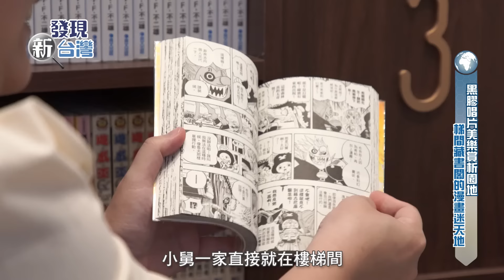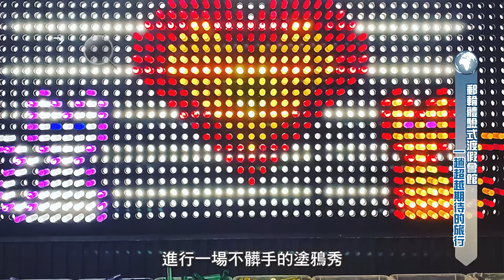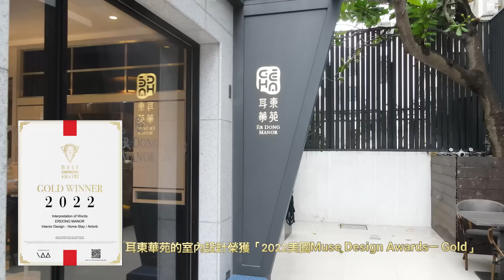發現新台灣 耳東華苑渡假會館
耳東華苑渡假會館
地址：屏東縣恆春鎮墾丁路通海巷39號
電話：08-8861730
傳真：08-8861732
這一棟原本為頂級私人度假招待所的渡假勝地【耳東華苑渡假會館】，在2022年連續落得法國NDA設計大獎、澳洲雪梨設計大獎、美國繆思設計大獎的肯定。集合眾人的創意和努力、歷經長時間的建構調整，適合所有型態的旅遊規畫及人生重要節日慶祝地的全齡郵輪體驗式渡假會館。